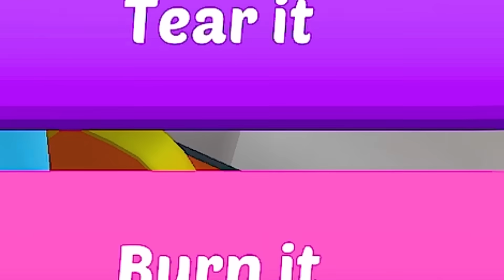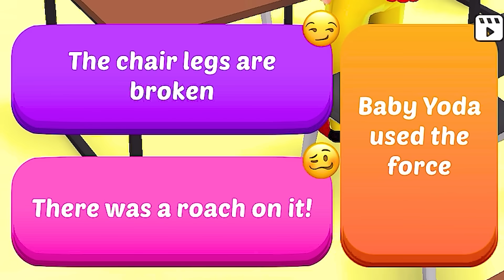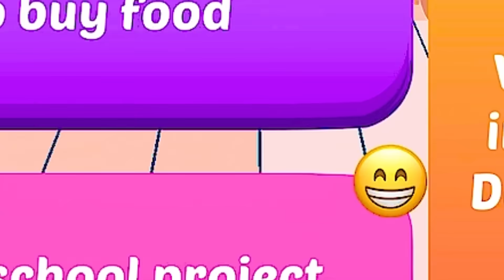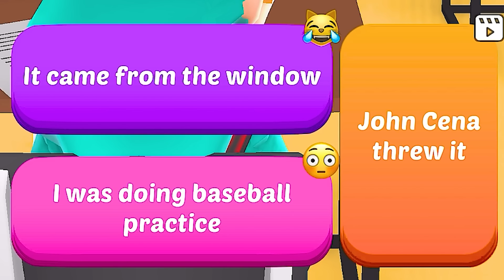КАЗВАМ 100 ЛЪЖИ ЗА 24 ЧАСА!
▼▼▼ПОРЪЧАЙ APG МЪРЧ!▼▼▼
Стани част от акулското семейство на Andy PlayZ GameZ!

🤙 Последвай ме в ИНСТАГРАМ за ОЩЕ готино съдържание!